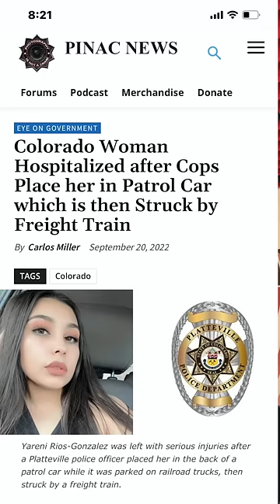Colorado Woman Hospitalized after Cops Place her in Patrol Car Struck by Train